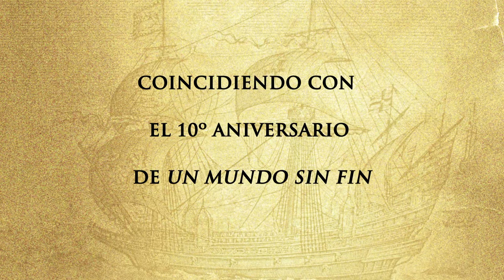Lo nuevo Ken Follet - Llega a librerías en octubre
La nueva novela de Ken Follett, el autor que ha vendido más de 160 millones de libros en todo el mundo, estará a la venta en Uruguay en el mes de octubre tanto en formato impreso como digital, y tendrá por título Una columna de fuego. La novela se publicará en todo el mundo y será sin duda uno de los grandes acontecimientos editoriales de la temporada. Penguin Random House Grupo Editorial será la responsable de su publicación en lengua española tanto en nuestro país como en el resto de países de Latinoamérica y España.